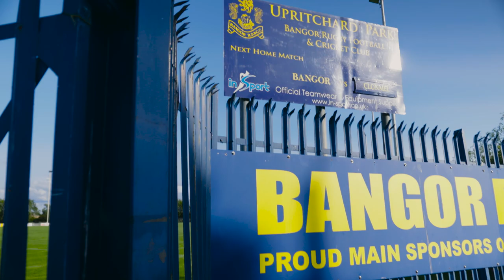Ulster rugby star Stephen Ferris partners with The National Lottery at Bangor RFC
Since 1994, National Lottery players have raised £30 million a week for Good Causes across the UK, and here on our YouTube page you can read about and see photos and videos of just some of the projects, groups and individuals who’ve benefited from National Lottery funding.